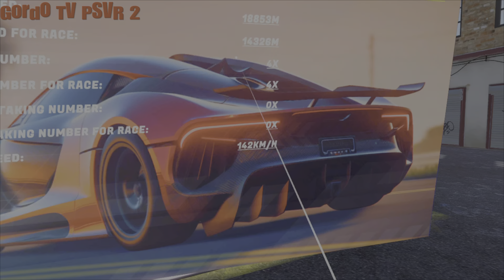Grand Rush VR Highway Car Traffic Racing Simulator